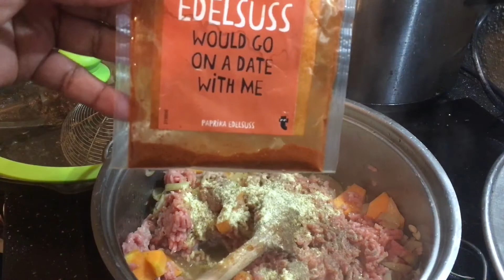Stuffed Pumpkin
pumpkin stuffed with mince and feta cheese